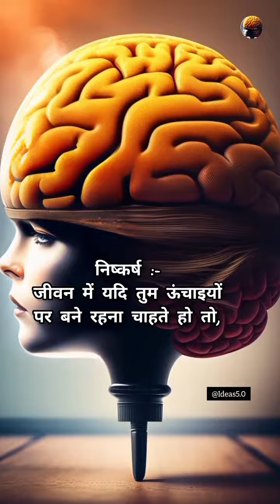7 October 2023